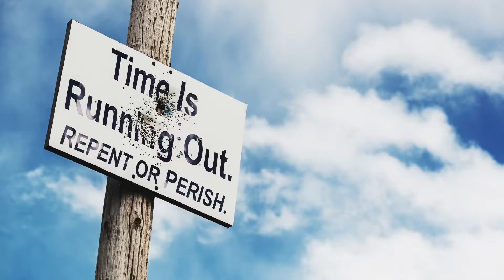Aug 9, 2022-Watchman News-Luke 12:6-7-China extends War Drill, Russia stops Nuke Inspections & More!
“Are not five sparrows sold for two copper coins? And not one of them is forgotten before God. But the very hairs of your head are all numbered. Do not fear therefore; you are of more value than many sparrows.

Ezekiel 1:1